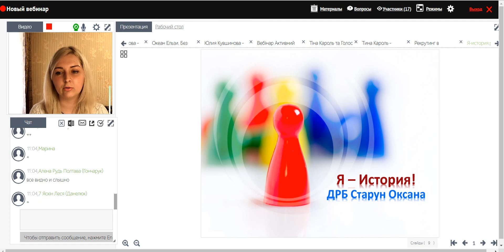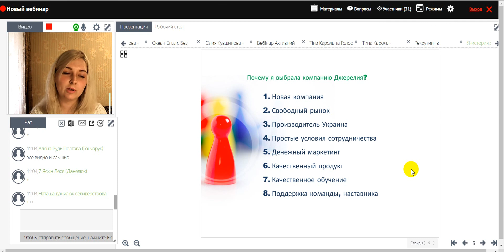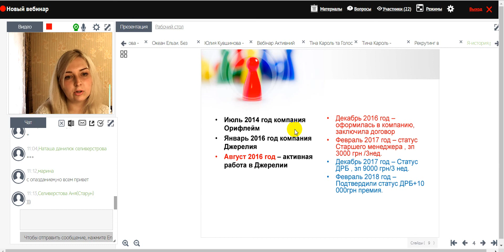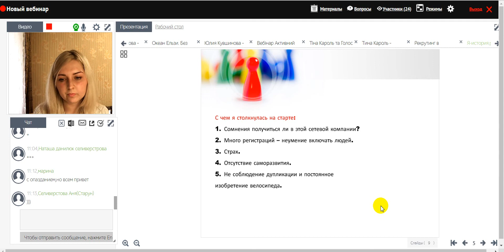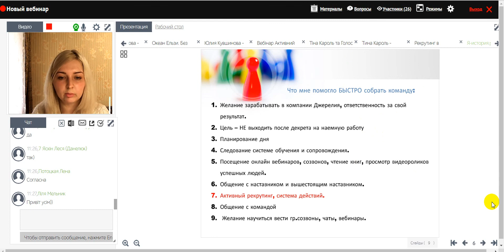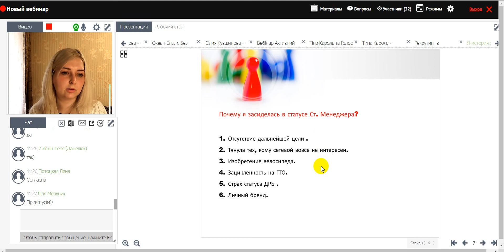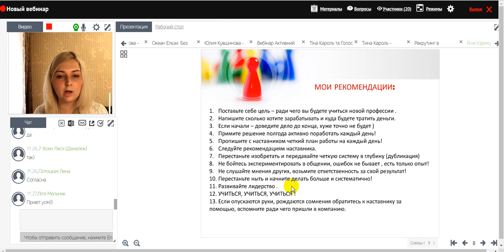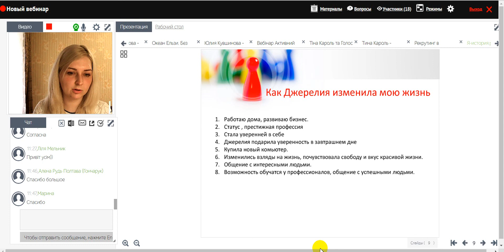Я история . ДРБ Старун Оксана